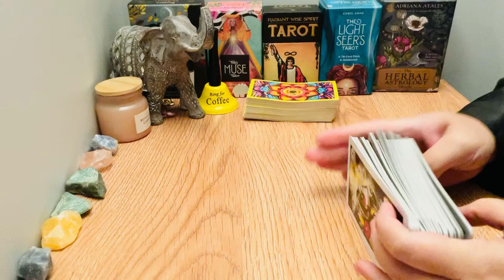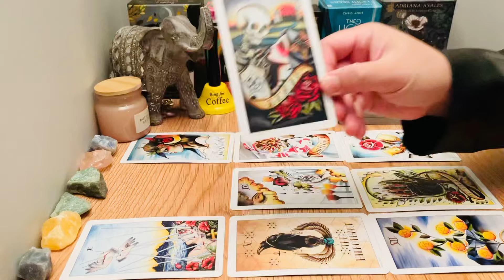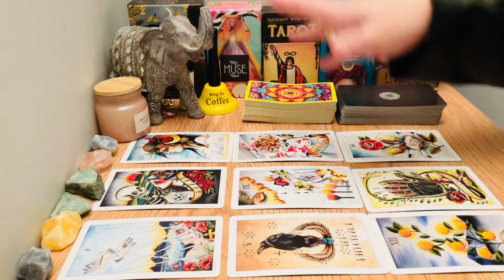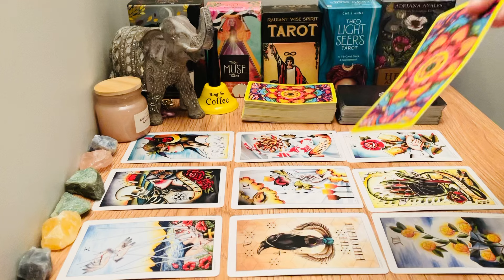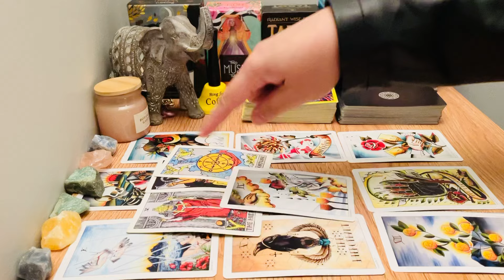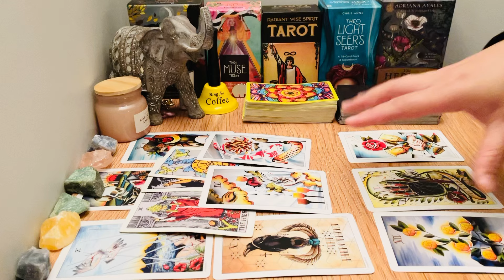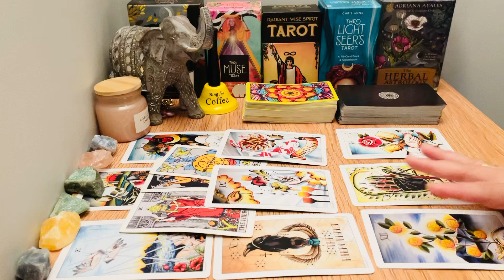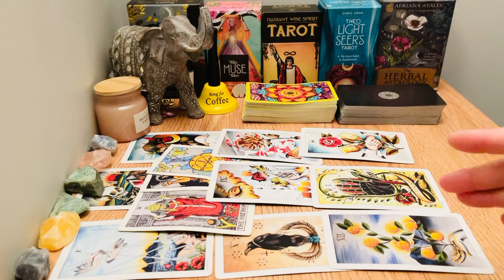SAGITTARIUS, "❤️Their MESSAGE Will Capture Your Heart! — Expect The Unexpected Sagittarius."